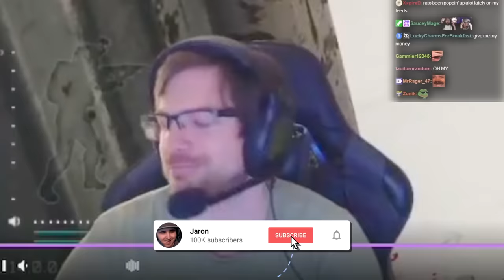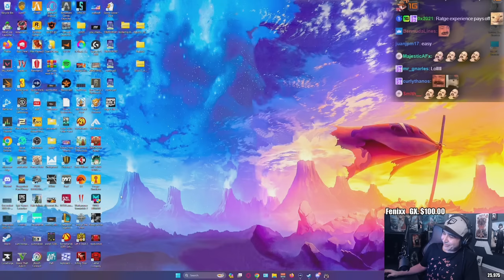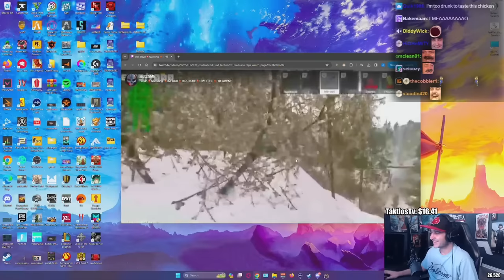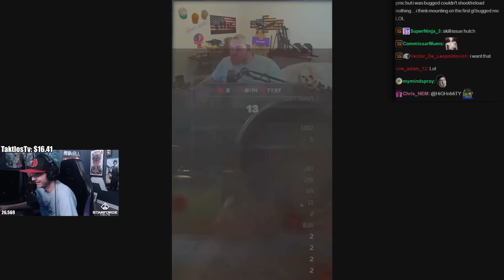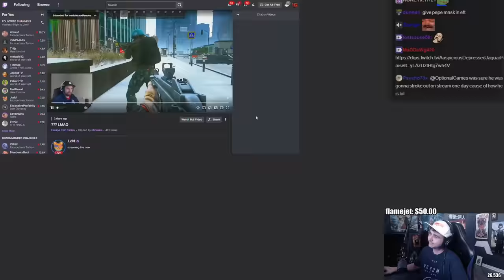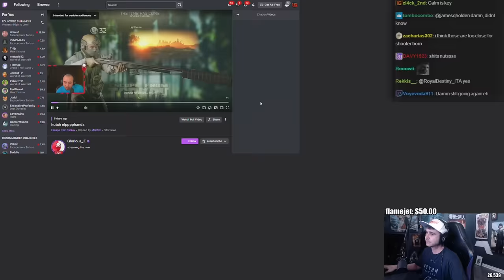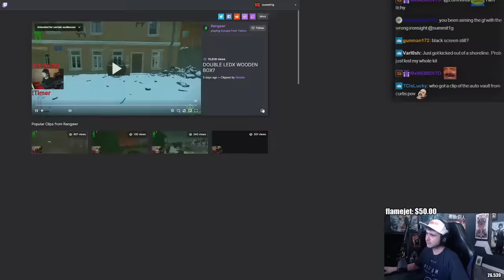Summit1g Reacts: THE GREATEST RAT Player in Tarkov & Funny Clips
Summit reacts to some of the craziest Escape from Tarkov clips including one of the best rats in the game, and funny moments with Hutch & Judd!

In this video you can find, summit1g eft, tarkov wipe, escape from tarkov, summit1g highlights, summit1g funny moments, summit1g reacts, and much more!